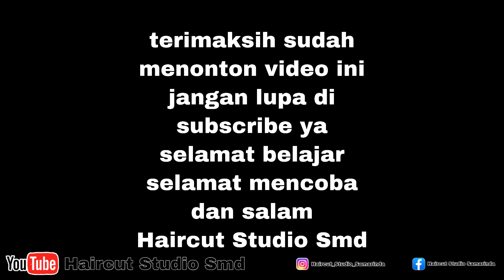Bob nungging tutorial paling simple || potong bob sesuai bentuk wajah menggunakan klipper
Hallo selamat datang di video:
Bob nungging tutorial paling simpe || potong bob sesuai bentuk wajah menggunakan klipper

Simpel banget bukan tutorialnya,,
Udah pasti top hairstylist menangis melihat video ini wkwkwk...
Kenapa tidak?
karna sajian yang berbeda secara teknik tapi hasilnya sangat memukau
dan hasilnya kurang lebih sama dengan potongan bob lainnya..
Dan buat kalian wajib coba teknik ini para pemula
Jd tunggu apalagi cuss ya.!!
Selamat mencoba...